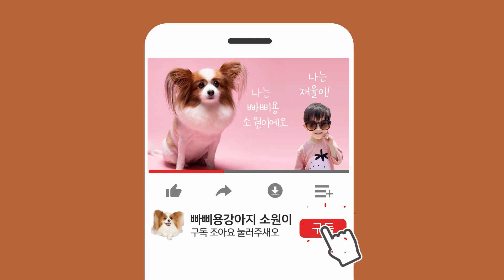강아지 생닭 먹방! 소형견과 대형견에게 생닭을 줘 봤더니 반응이? 빠삐용강아지 소원이 말라뮤트 브라운 [Eng sub] Whole Raw Chicken for Dogs!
안녕하세요. 빠삐용 강아지 소원이에요.

할머니 집에 있는 자이언트 말라뮤트 브라운은 통 생닭 먹는 걸 너무 좋아해요~
그래서 소원이한테도 생닭을 줘 봤는데... 반응이...?